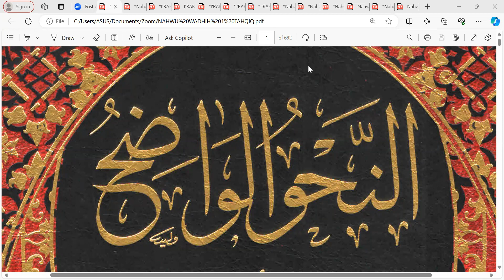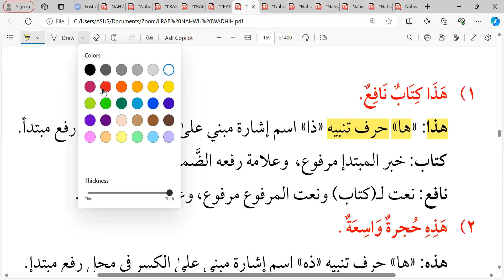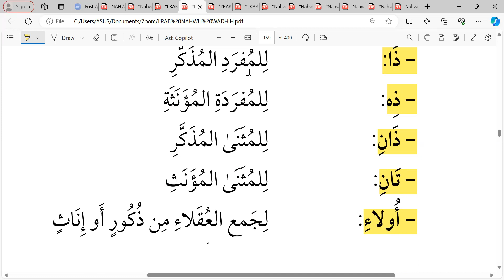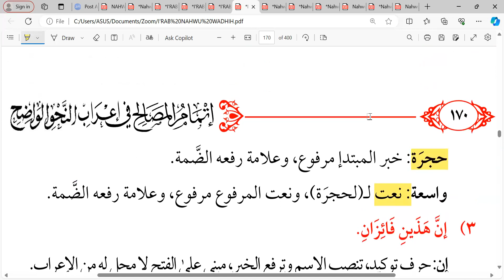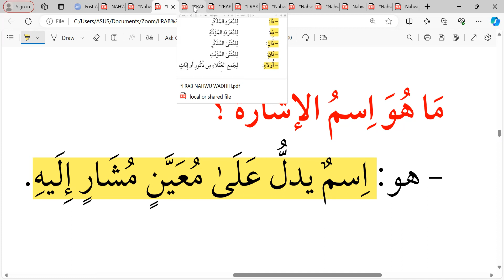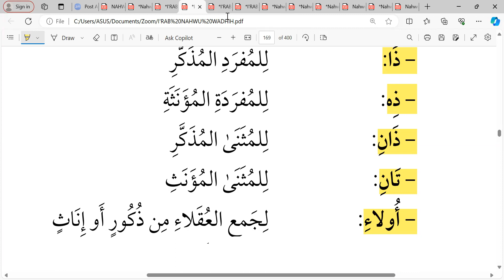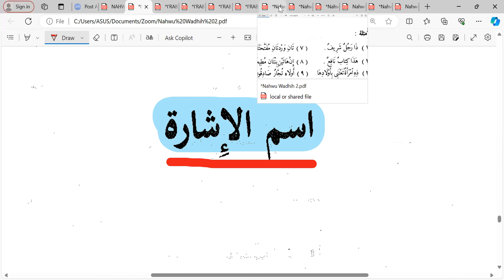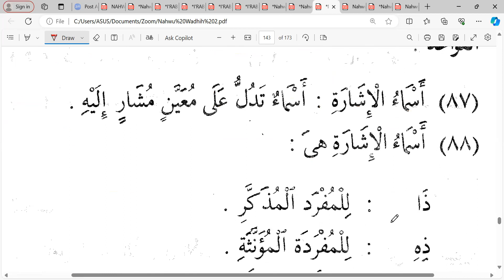Pertemuan ke- 101 Nahwu Wadhih jilid 2: Kelas Ikhwan 1 📒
Sabtu 1 Mei 2024 Semoga bermanfaat